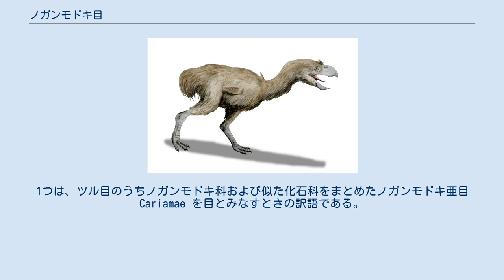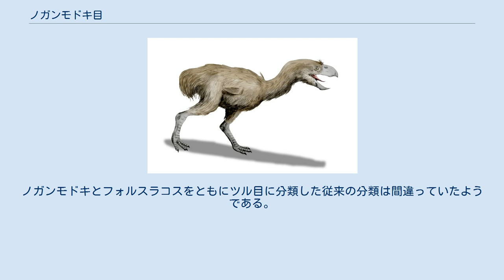ノガンモドキ目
ノガンモドキ目（ノガンモドキもく、学名：Cariamiformes, Cariamae）は、鳥類の1目である。
 ノガンモドキ目と訳しうる分類群には2つある。
1つは、ツル目のうちノガンモドキ科および似た化石科をまとめたノガンモドキ亜目 Cariamae を目とみなすときの訳語である。
もう1つは、分子系統にもとづきノガンモドキ科を独立目とした Cariamiformes である。
この2つが同じである保証はないが、ここでは便宜的に、2つの「ノガンモドキ目」は同じものとみなすこととする。
 ノガンモドキ目の現生科はノガンモドキ科のみである。
絶滅科として、漸新世から鮮新世にかけて生息していた飛べない肉食鳥フォルスラコス科（フォルスラコスなど）などがいた。
 主に南米産。
地上性で、飛べない鳥が多い。
ノガンモドキ科は飛ぶことはできるがあまり得意ではなく、基本的に地上性である。
 正確な系統的位置は不確実だが、分子的な系統樹によると、ノガンモドキは、ツル目ではなく、スズメ目+オウム目+ハヤブサ目と姉妹群のようである。
ノガンモドキとフォルスラコスをともにツル目に分類した従来の分類は間違っていたようである。